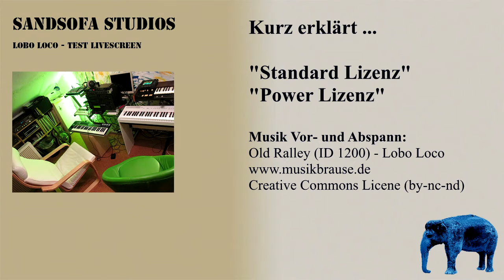Musikbrause - Lizenzen (Deutsch)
- Standard Lizenz
- Power Lizenz
Lobo Loco (Wolf Schweizer-Gerth)